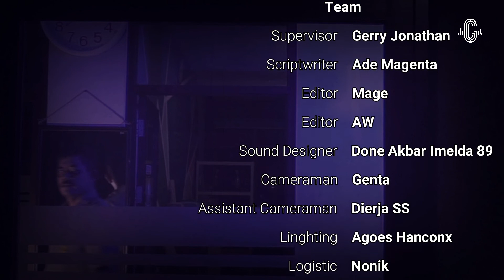SETELAH HARI KE 7 [ Film Pendek Horor ]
Apa yang terjadi jika cuti siaran terlalu lama,tidak tau kabar kantor
dan tiba-tiba di hadapkan dengan sosok yang selama ini ramah tapi dia berubah.
kenyataan menakutkan itupun tau dari seorang Abi Indigo yang menelpon sesaat sebelum siaran.